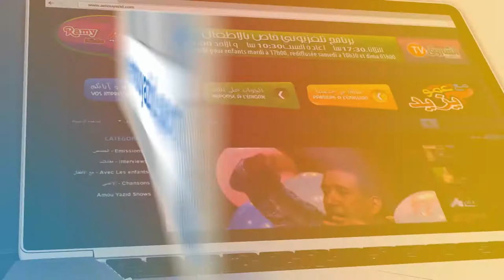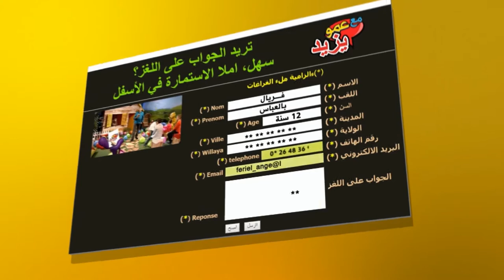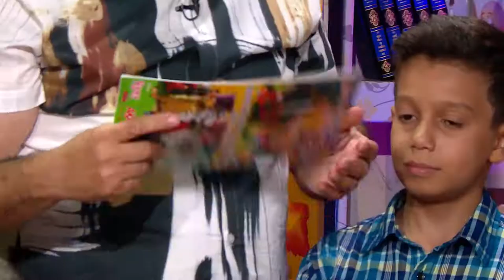عمو يزيد" الموسم 03 الحلقة 05 عاشوراء Amou Yazid saison 03 EP 05 "speciale Achoura"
مع عمو يزيد" الموسم  03 الحلقة 05  حلقة خاصة بيوم عاشوراء
Maa Amou Yazid saison 03 EP 05 dédiée à la fete de Achoura.
 du 26 septembre 2017 à 17:00 rediffusée samedi à 10:30